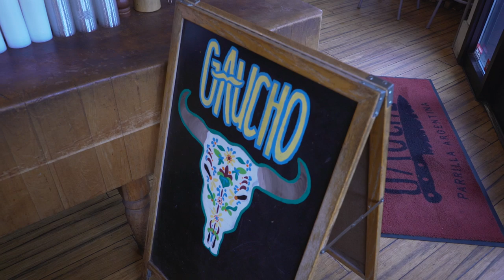S17 WPTDeepStacks Pittsburgh Event Highlights